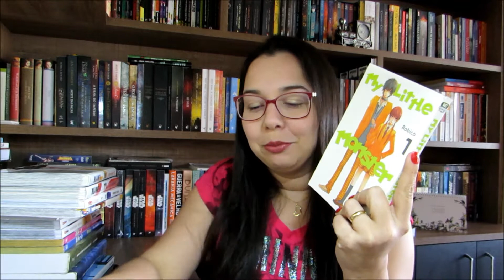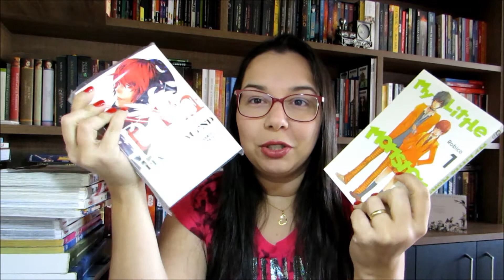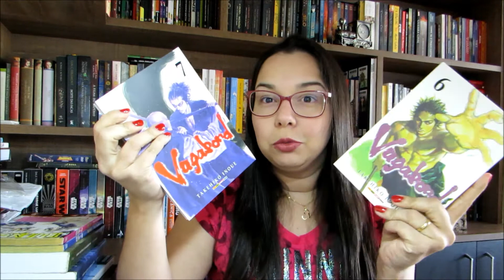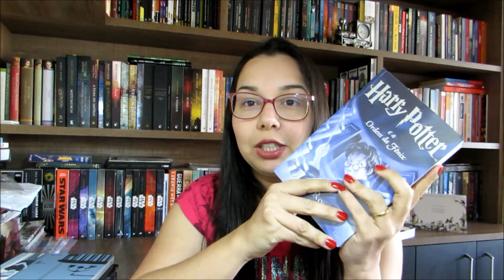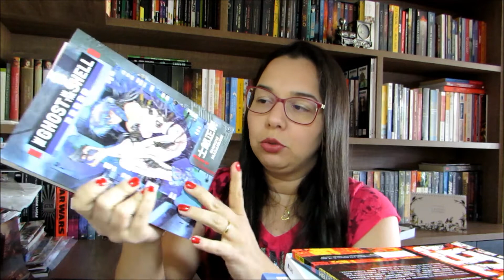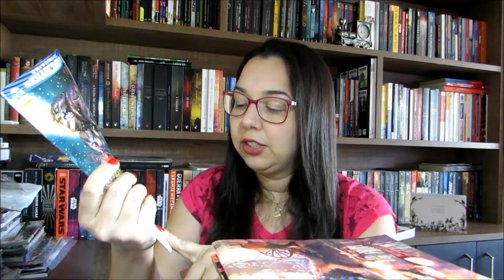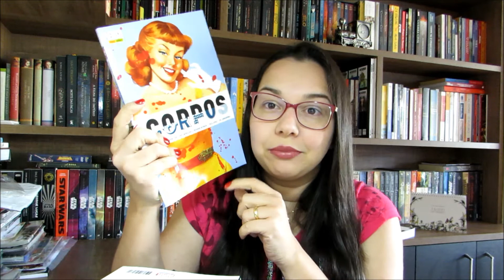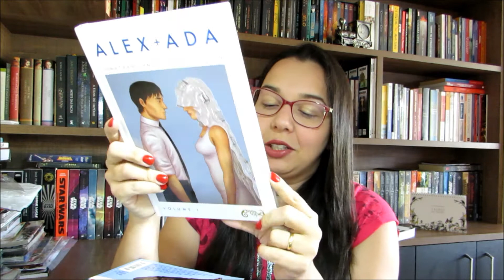Leituras do Mês de Junho | Harry Potter, DC Renascimento e muito mais | Leitura Mania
Compre na Amazon através deste link e você estará colaborando com o canal!!! Amazon

• Quer anunciar seu livro, produto ou blog?